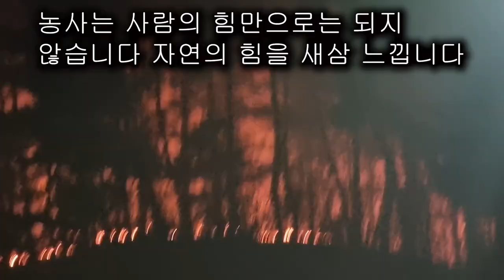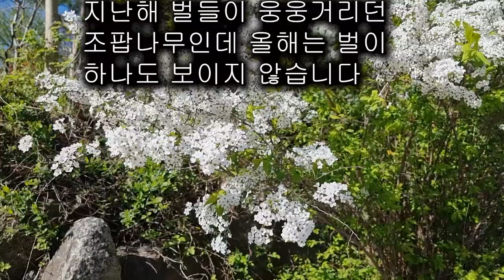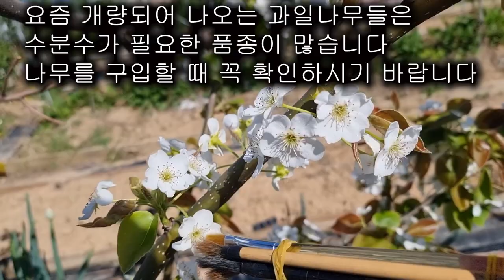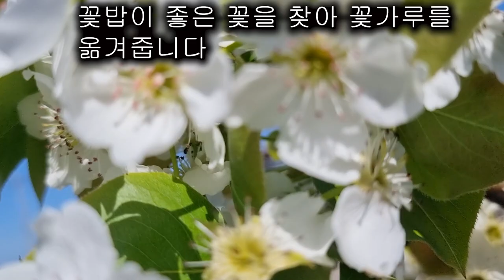산불 살아남은 식물에게도 큰 피해를 줍니다 벌이 없어요